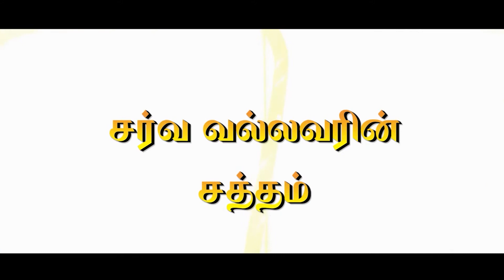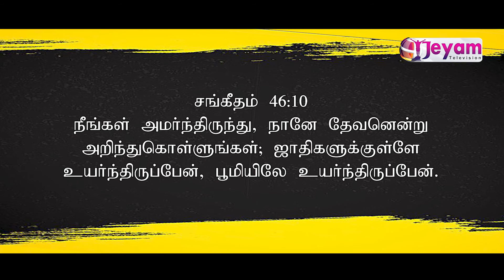Sis.Nirmala Abhayan | சர்வ வல்லவரின் சத்தம் | Epi-5 |06.05.21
Attention here 🙏🏻🙏🏻🙏🏻

PRINCE OF PEACE MEDIAS
Reaching The Souls Through Media